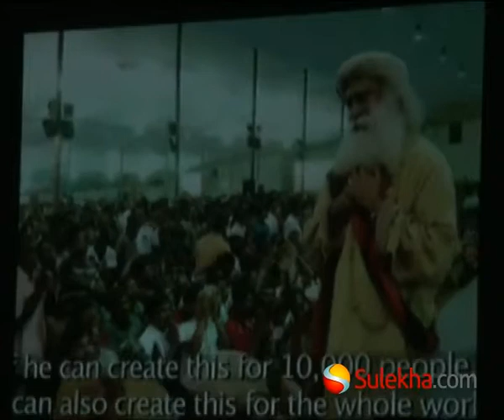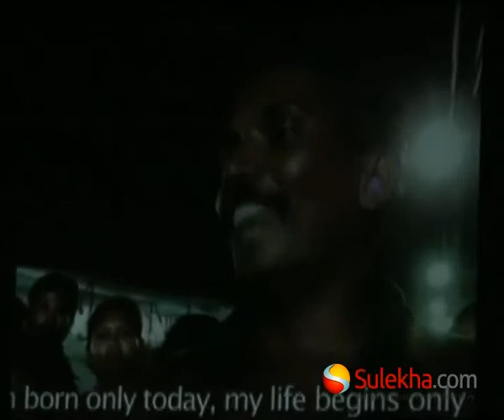Easa Yoga press Meet